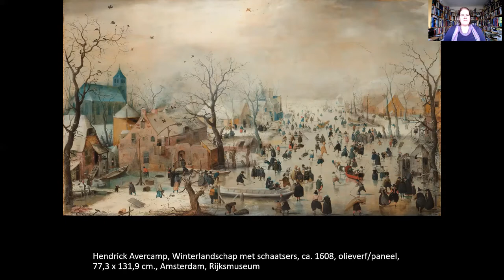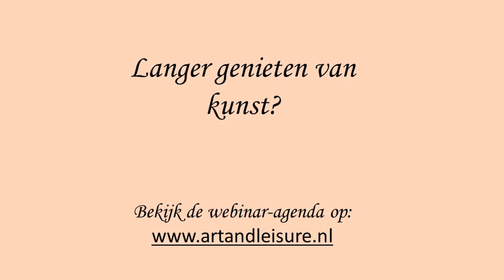Jacob van Ruisdael - Molen bij Wijk bij Duurstede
Dit schilderij is een van de publiekslievelingen van het Rijksmuseum. Het toont het typische Hollandse landschap. Ontdek hoe dit fenomeen zich ontwikkelt in de Gouden Eeuw en hoe het werk van Jacob van Ruisdael hierbinnen past.